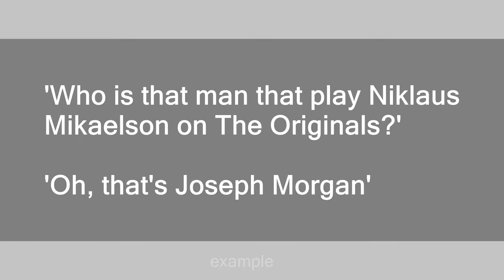joseph morgan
Slang flashcards: